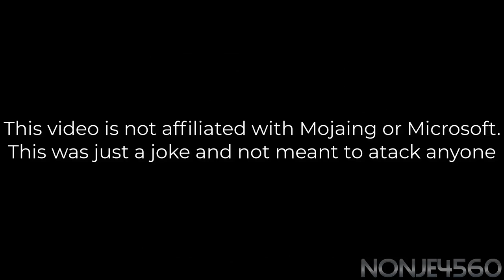if Minecraft was a mobile game ad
If Minecraft was a bad mobile game ad
Credit to Waxter Baxter (For the idea